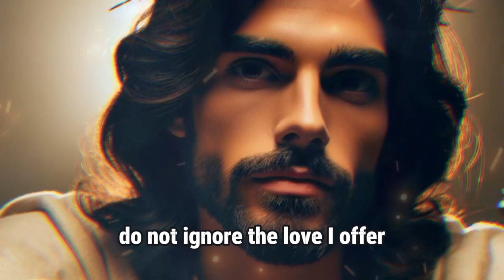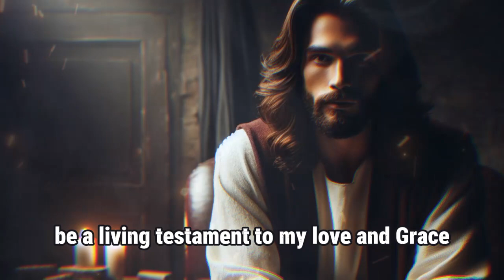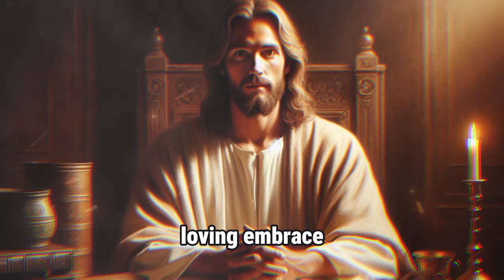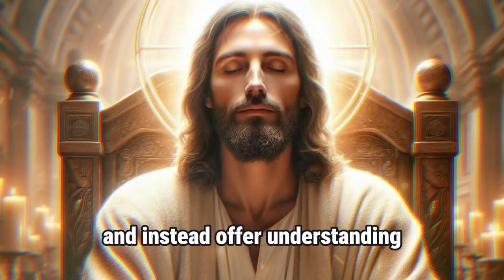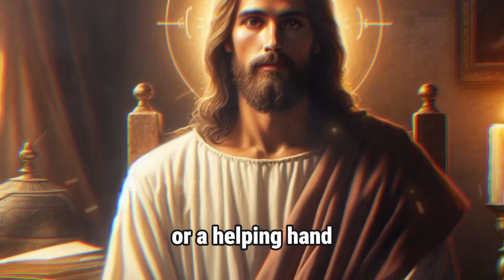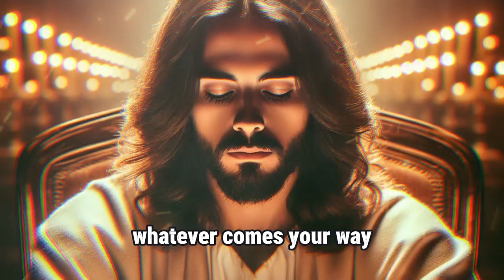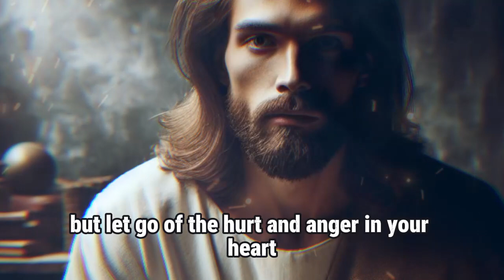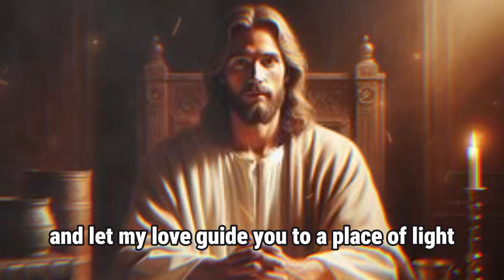Have A One ON One Conversation "Live" With Jesus Christ. Tell Him Everything.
God Is Speaking Through This Message, Don't Ignore Him.